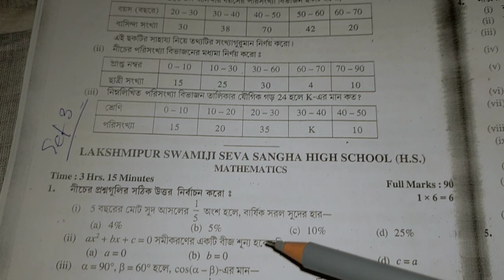TEST Papers Parsad Solved 2023 Madhyamik mathematics Page 382 page 383 Secondary Wbbse 2023 Class 10